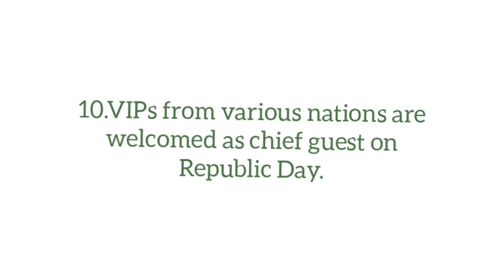10 lines on Republic Day in English.